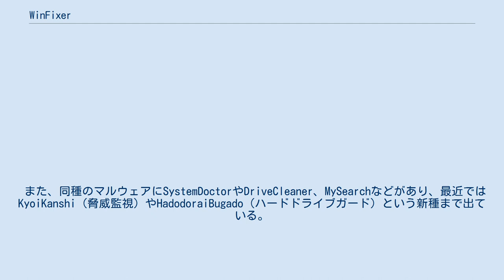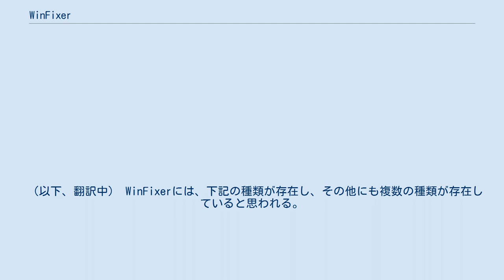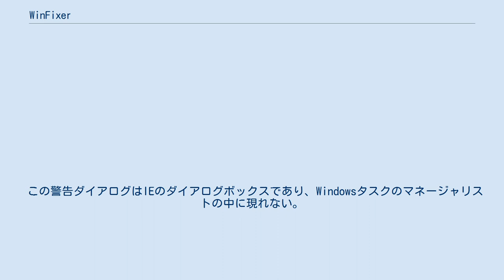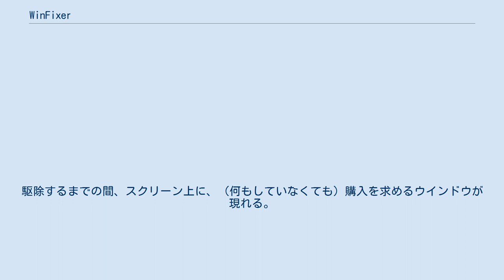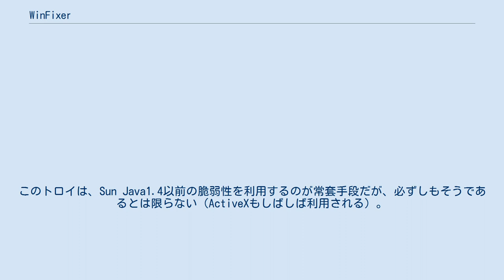WinFixer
WinFixer（ウィンフィクサー）とは、インターネット上で蔓延しているマルウェアの一種で、あたかもコンピュータ内の問題点を修正するかのごとく、合法を装って偽の警告を行う不審なプログラムのこと。
WinAntiVirusもしくは、ErrorSafeとも呼ばれる。
 また、同種のマルウェアにSystemDoctorやDriveCleaner、MySearchなどがあり、最近ではKyoiKanshi（脅威監視）やHadodoraiBugado（ハードドライブガード）という新種まで出ている。
 このプログラムは、警告ダイアログを（主にポップアップで）表示し、ユーザのコンピュータがウイルスやスパイウェアといった有害なプログラム（マルウェア）に感染しているという偽の情報を流す。
この表示でユーザを混乱させ、感染を信じさせた上で、このダイアログを通して強制的にユーザのコンピュータ内にインストールされる。
また、ダイアログの他にも、ユーザに対して広告を表示するウィンドウを開き、コンピュータの調子が悪くなってしまったのだと納得させるような掲示を行ったり、誤った診断内容を表示したりする。
 このような挙動から、WinFixerおよび類似のアプリケーションは、スパイウェアもしくはマルウェアであるとみなされている。
ただし、こういった詐欺的ポップアップ表示とそれに伴う強制ダウンロードというのは、多くのスパイウェアに見られる常套手段である。
また、このプログラムに感染すると、コンピュータの動作が重くなるといった被害を受けることがある。
 WinFixerによるダイアログメッセージの例： WinFixerは、このような表示を行うが、実際には表示された行為を一切行わない。
 （以下、翻訳中） WinFixerには、下記の種類が存在し、その他にも複数の種類が存在していると思われる。
 コンピュータにWinFixerが感染する経路は複数存在するが、Internet Explorer（以下IE）を使用している場合に最も被害を受けやすい。
Mozilla FirefoxやOperaなどの他のブラウザである場合、IEよりは感染しにくいが、感染しないとは限らない。
また、しばしば光学ドライブが停止することがある。
 IEを使用してWebサイトを閲覧中、WinFixerをダウンロードさせようとするページ（必ずしもwinfixer.comでは無く、広告として組み込まれている場合が多い）にアクセスした場合に、Winfixerをインストールするように誘導するダイアログが表示される。
 ユーザが「OK」ボタンを押したときだけでなく、「キャンセル」ボタンを押したとき、あるいはウインドウ右上の「×」ボタンを押してダイアログを閉じようとしたときでも、WinFixerは自身をダウンロードしてコンピュータ内部に侵入しようとする。
 この警告ダイアログはIEのダイアログボックスであり、Windowsタスクのマネージャリストの中に現れない。
 この場合、「Altキー+f4キー」（アクティブなウインドウを閉じる）のコマンドを使用するか、またはダイアログを閉じる前にインターネットから切断することにより、この問題を避けることができる。
 無料体験版をインストールするように促すポップアップを見て、体験版をインストールしてしまう被害がしばしばある。
 体験版をダウンロードして、インストールした場合、（実際にウイルスに感染していなくても）「（複数の）ウイルスが検出されました。隔離・駆除には製品版を購入してください」という趣旨のメッセージを出す。
 しかし、実際にはこのプログラムはウイルススキャン自体をまったく行っていない。
 WinFixerプログラムがインストールされた場合、アンチウイルスソフトウェアを使用しないと除去ができない（なかには、アンチウイルスソフトウェアの駆除処理を妨害するタイプのものも存在するので注意が必要である）。
駆除するまでの間、スクリーン上に、（何もしていなくても）購入を求めるウインドウが現れる。
 ^ Vundoというトロイの一種によるダイアログ表示で、一般的にSysProtectと呼称される。
このトロイは、Sun Java1.4以前の脆弱性を利用するのが常套手段だが、必ずしもそうであるとは限らない（ActiveXもしばしば利用される）。